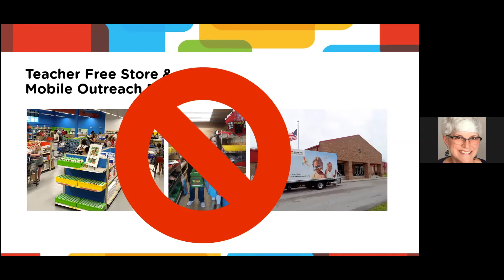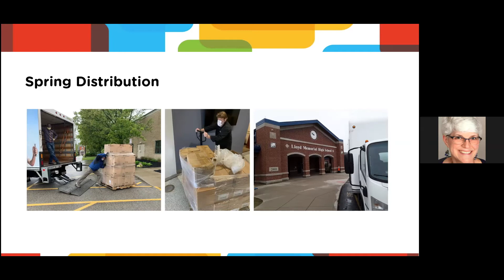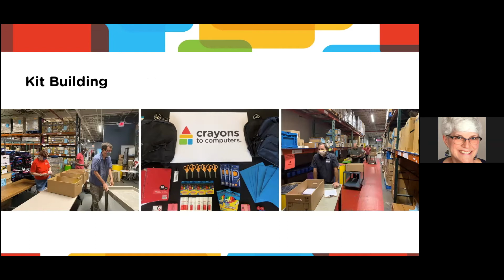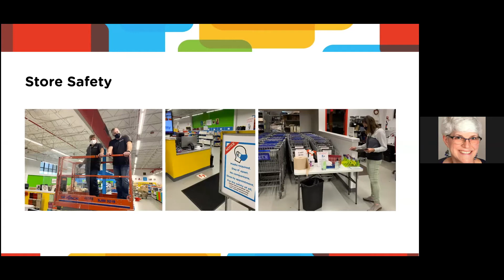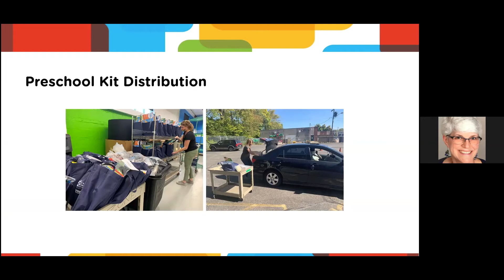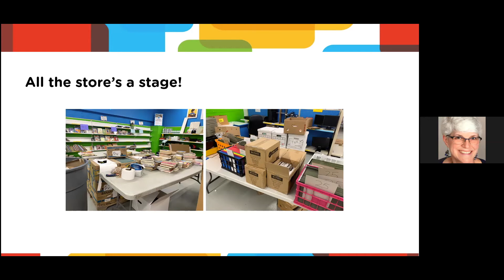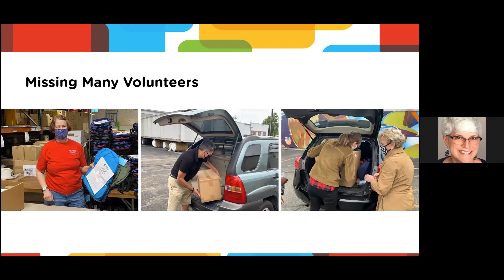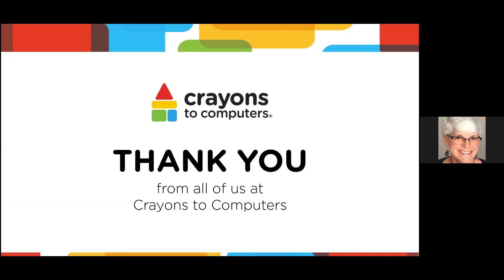Amy Cheney Gives Crayons Update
Amy Cheney (Crayons President & CEO) gives a brief update on the past, present and future state of Crayons to Computers amidst the COVID-19 pandemic, during the 2020 Virtual Class Reunion.